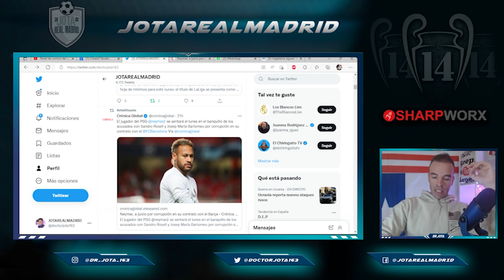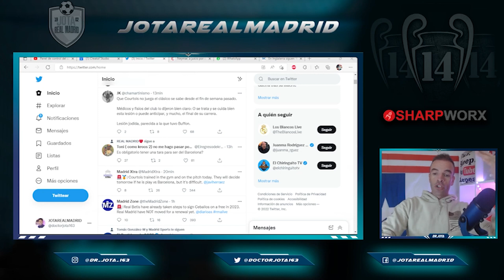PODRÍA SER MUY GRAVE | La PEOR NOTICIA de Courtois y su retorno que YA OS ADELANTÉ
1. ¡Obtenga 1 camiseta gratis, ordene 3 artículos!
2. ¡Obtenga 2 camisetas gratis, ordene 5 artículos!